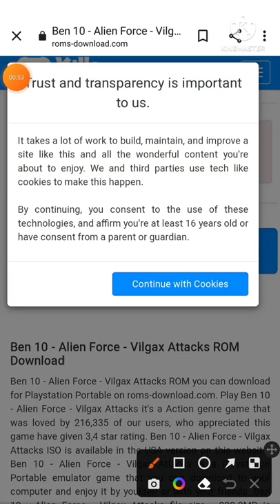how to download Ben 10 villages attack in your mobile